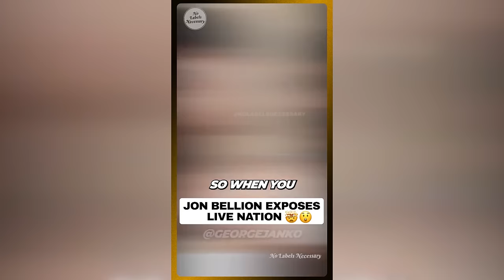Drake’s Ghostwriters + BBL Drizzy, J. Cole & Cash Cobain “Grippy,” The Music Industry Exposed + MORE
Join our Twitter/X Community to chop it up with us about all things Need to Know

Leave us a voicemail for a chance to be featured on next week's episode

0:00 - Can conscious rappers get in their sexy bag?
5:52 - Can guys go on girls trips? - Memorial Day weekend recap
24:29 - J. Cole’s verse on “Grippy” by Cash Cobain
35:18 - Alleged leaks of the reference tracks for Drake’s “Mob Ties,” “Ratchet Happy Birthday,” and more
1:02:31 - Drake’s verse over Metro Boomin’s BBL Drizzy beat on Sexyy Red’s “U My Everything.”
1:10:03 - Sexyy Red’s place in Hip Hop today and if she’ll stand the test of time
1:21:51 - The extent to which reference tracks put a stain on an artist’s legacy
1:28:54 - The Justice Department’s lawsuit against Live Nation and slave agreements in entertainment
1:58:13 - SaVon calls out Pierre for bring a hater